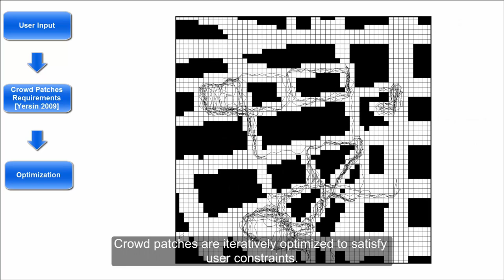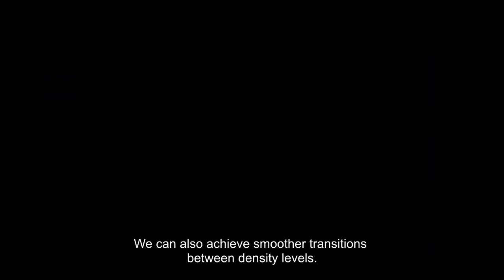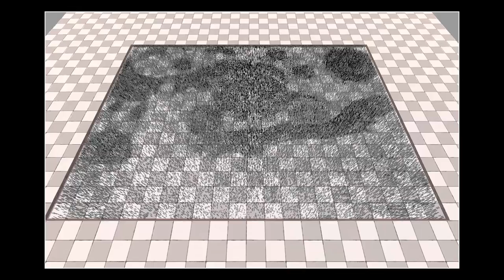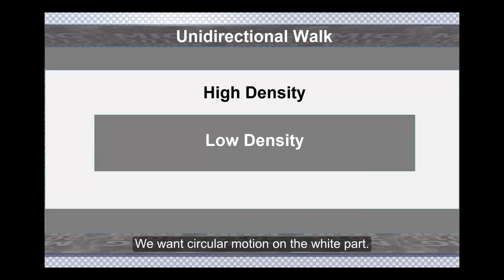Crowd Art: Density and Flow Based Crowd Motion Design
Artists, animation and game designers are in demand for solutions to easily populate large virtual environments with crowds that satisfy desired visual features. This paper presents a method to intuitively populate virtual environments by specifying two key features: localized density, being the amount of agents per unit of surface, and localized flow, being the direction in which agents move through a unit of surface. The technique we propose is also time-independant, meaning that whatever the time in the animation, the resulting crowd satisfies both features. To achieve this, our approach relies on the Crowd Patches model. After discretizing the environment into regular patches and creating a graph that links these patches, an iterative optimization process computes the local changes to apply on each patch (increasing/reducing the number of agents in each patch, updating the directions of agents in the patch) in order to satisfy overall density and flow constraints. A specific stage is then introduced after each iteration to avoid the creation of local loops by using a global pathfinding process. As a result, the method has the capacity of generating large realistic crowds in minutes that endlessly satisfy both user specified densities and flow directions, and is robust to contradictory inputs. At last, to ease the design the method is implemented in an artist-driven tool through a painting interface.